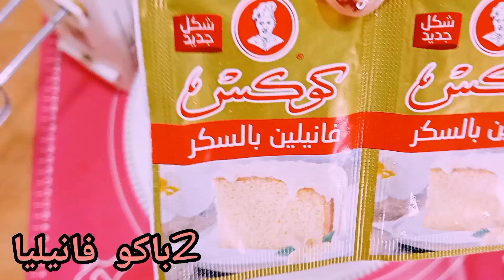طريقة ❗كيكة الشيكولاته❗بالصوص 👌سهله وهشه وطعمها لايقاوم مفيش اسهل من كده بسيطه لاتفوتكم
طريقة  كيكة الشيكولاته 👌
كيكة الشيكولاته
سهله وهشه وبسيطه وطمها لايقاوم و(صوص الشيكولاته)اللي مفيش ابسط ولا اسهل من كده
 هنعمل مع بعض النهارده الذي وأطعم كيكة شيكولاته غرقانه بصوص الشيكولاته الرهيب ناجحه معاكي من اول مره تعمليها أن شاء الله اسفنجيه وقوامها مرتفع والصوص الرهيب اللي عملناه علي البارد ب٣مكونات فقط تعجن بالخلاط او المضرب النتيجه واحده
كيكة الشيكولاته،كيك الشيكولاته،كيكة الشيكولاته بالصوص،كيكة الشيكولاته الاسفنجيه،كيك بصوص الشيكولاته،كيف نعمل كيكة الشيكولاته،صوص الشيكولاته للكيك اتمني تنال اعجابكم و رضاكم وتجربوها واشتركوا بالقناه وتحطولي 👍 احبكم في الله
المكونات
2كوب الاربع دقيق وباكو بيكنج بودر ورشة ملح ونص كوب كاكاو خام غير محلي و4بيض
ونص كوب زيت وكوب وربع سكر و2كيس فانيليا
الصوص /علبة زبادي و2معلقه كبار كاكاو خام غير محلي ونص كوب سكر بودر
لسقاية الكيك بالحليب/كوب حليب و 3معلقه سكر بودر ومعلقة كاكاو خام غير محلي (شعارنا اعمليها ومتشتريهاش)
طريقة _كيكة_ الشيكولاته
كيكة _الشيكولاته